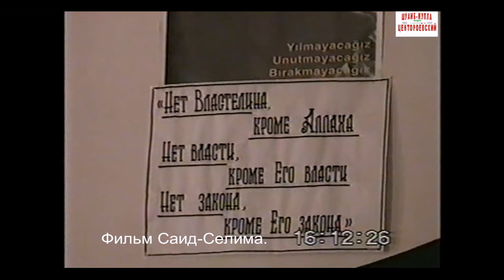Чеченское село Гехи 6 января 1997 году. Чечня.Гехи.Фильм Саид-Селима.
Чечня.Гехи.Жители с. Гехи  Чечни 6 январь 1997 год. Фильм Саид-Селима.
P--145-- VTS 04 1